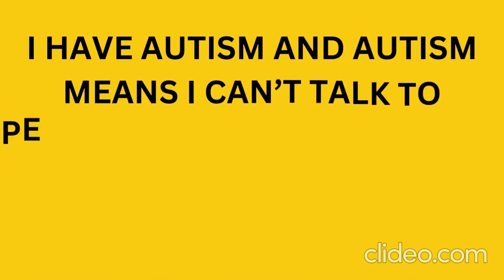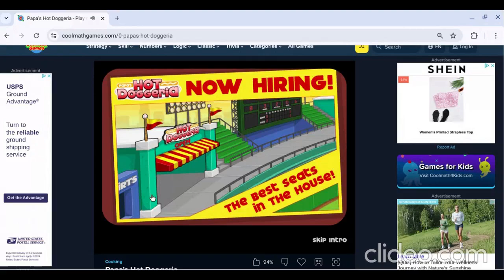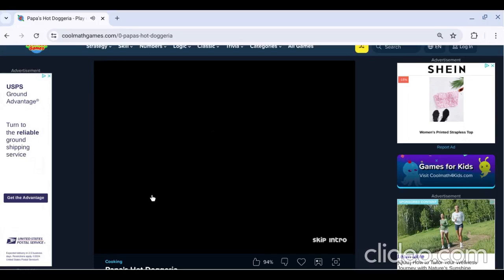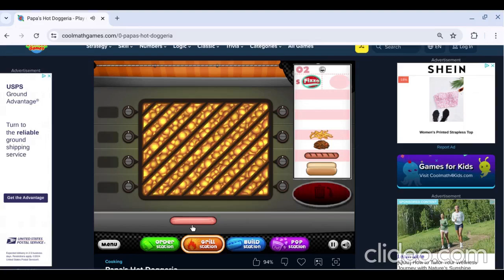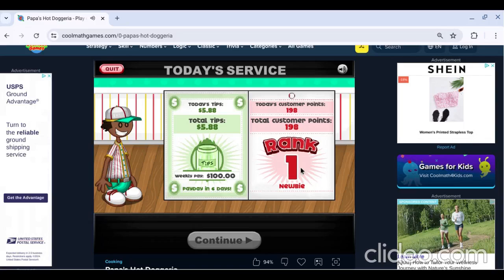Papa's Hot Doggeria Day 1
Join us for Day 1 at Papa's Hot Doggeria as we dive into the sizzling world of hot dog perfection! Watch as we customize toppings, master the art of grilling, and serve up delicious frankfurters to our hungry customers. From crazy order requests to unexpected challenges, experience the fun and chaos of running your very own hot dog stand. Get your apron on and let's make some mouthwatering masterpieces!